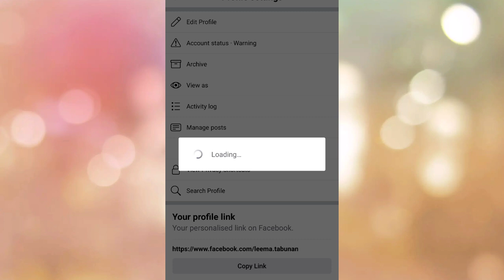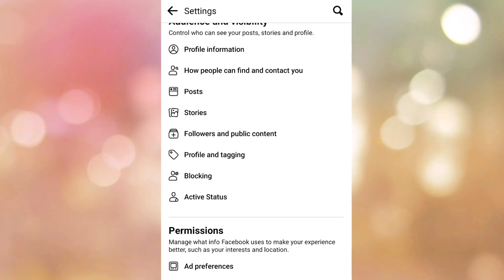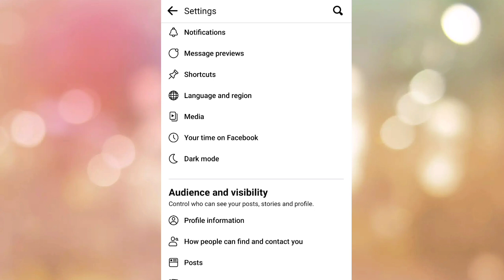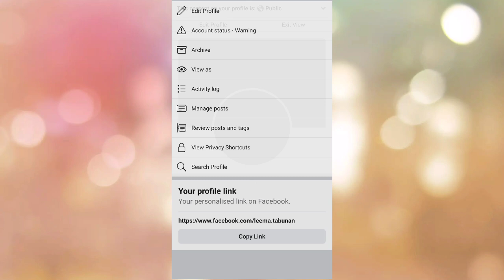How to put follow button on Facebook profile to gain more followers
Paano mqglagay Ng follow button sa Facebook profile SA mabilis na paraan?